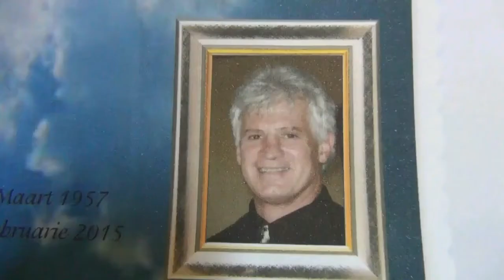Philip Holder begrafnis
Gebruik as n tema vir ander liedere